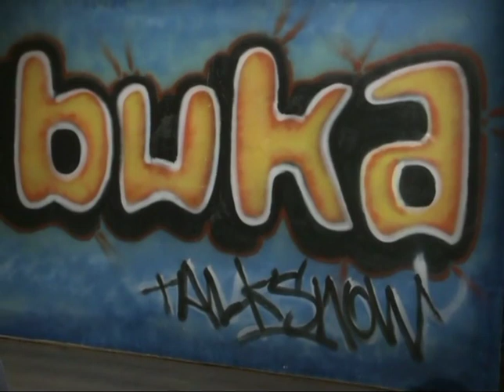BUKA TV - Mediji uoči izbora u BiH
Koliko mediji pridonose jasnijoj slici o izborima i kako ljudi iz medija ocjenjuju predizbornu trku pred Opšte izbore u Bosni i Hercegovini? Mogu li mediji biti drugačiji od društva i kako zaštititi novinarsku profesiju?

U petoj predizbornoj emisiji iz ciklusa emsisija BUKA razgovarali smo na temu medija u kontekstu predizborne kampanje.

Koliko mediji pridonose jasnijoj slici o izborima i kako ljudi iz medija ocjenjuju predizbornu trku pred Opšte izbore u Bosni i Hercegovini? Mogu li mediji biti drugačiji od društva u kome rade  i kako zaštititi novinarsku profesiju?

Gosti urednika i voditelja Aleksandra Trifunovića bili su u ovoj emisiji:

Vlatko Vukotić, Alternativna televizija
Vladimir Šušak, BHRT
Dragan Jerinić, Udruženje novinara RS
Borislav Vukojević sa Instituta za društvena istraživanja pri FPN Banjaluka

Emisiju BUKA realizuje Centar za informativnu dekontaminaciju mladih Banjaluka u saradnji sa Alternativnom televizijom.  Pokrivenošću ATV signala, emisiju može pratiti oko 4 miliona ljudi. U više od 10 godina emitovanja, u emisijama BUKA učestvovalo je preko 500 gostiju iz cijele regije.

Naša emisija svojevremeno je bila prva cjelovečernja emisija u RS i BiH koja se emitovala preko interneta, te je broj potencijalnih gledalaca bio mnogo veći.

Emisija BUKA je autorski projekat i pored časopisa BUKA i web portala predstavlja jedan od glavnih medijskih prozivoda organizacije Centar za informativnu dekontaminaciju mladih iz Banjaluke.